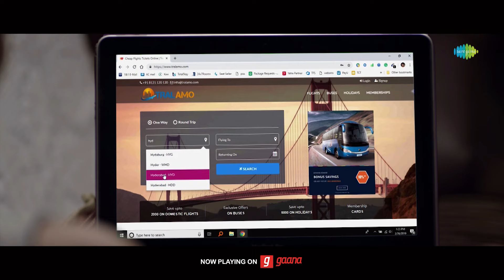Premake - Yemainadho Madhi - Male Video Song | 2 Hours Love | Sri Pawar | Kriti Garg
Yemainadhe Madhi Full Video Song from 2 Hours Love Movie Songs. 2HoursLove 2019 Latest Telugu Movie ft. Sri Pawar, Kriti Garg and Tanikella Bharani. Written & Directed Sri Pawar. Music by Gyaani Singh. Produced by Srinika Creative Works.

Song Details:
Song: Yemani Manase
Singers: Nutana Mohan, Ravi Prakash Chodimalla
Lyrics: VNV Ramesh Kumar
Music: Gyaani Singh